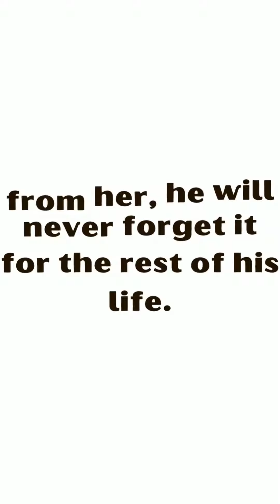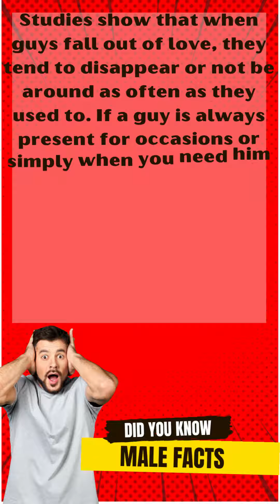True Psychological Fact About Men (5)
True Psychological Fact About Men (1)

True Psychological Fact About Men -  interesting psychological facts about men | psychside
psychology facts about guys in love |interesting psychology facts |. 30 interesting psychological facts about men.  psychological facts about boys feelings.